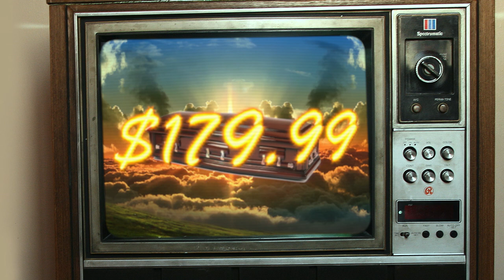Heaven's Limo (TV commercial)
This is a 1 minute excerpt from Celebratorium.